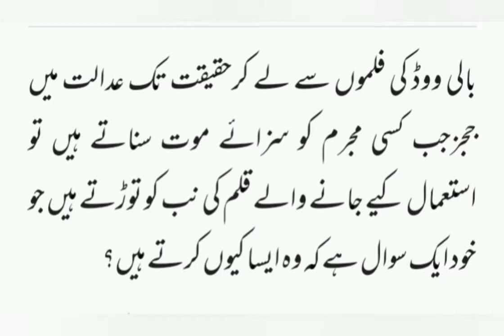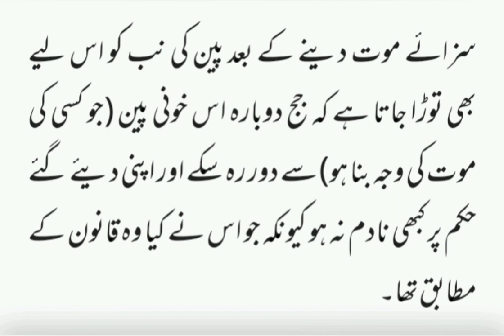Why does a judge break his pen after a death sentence?